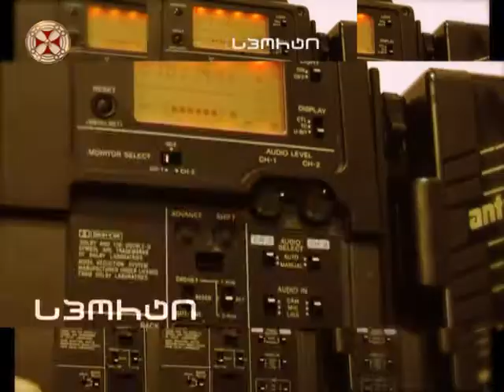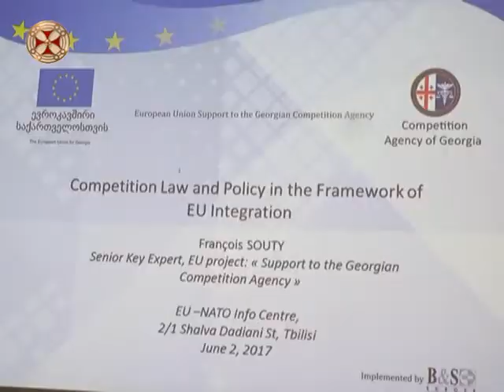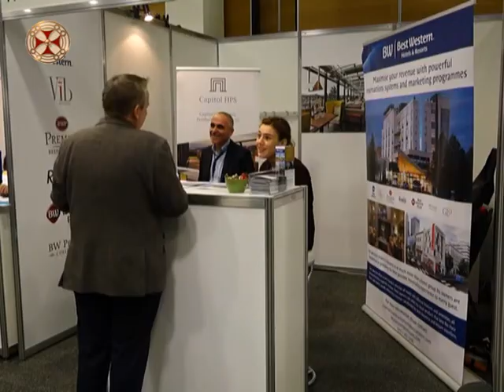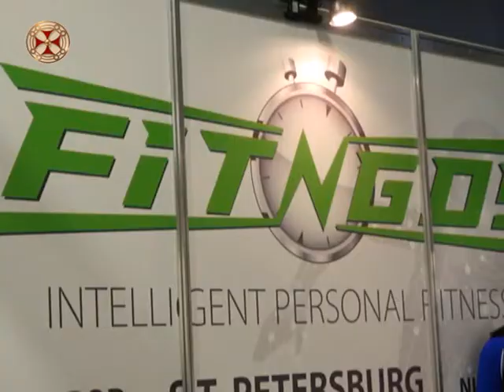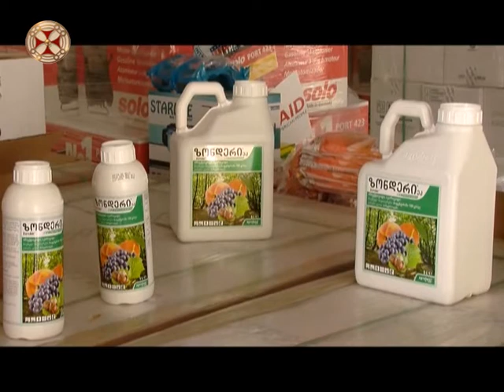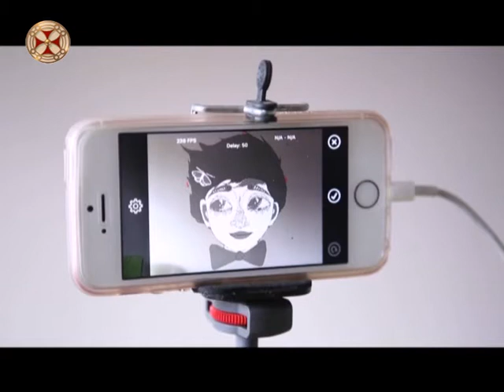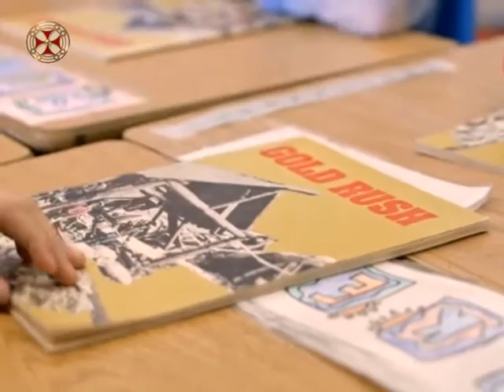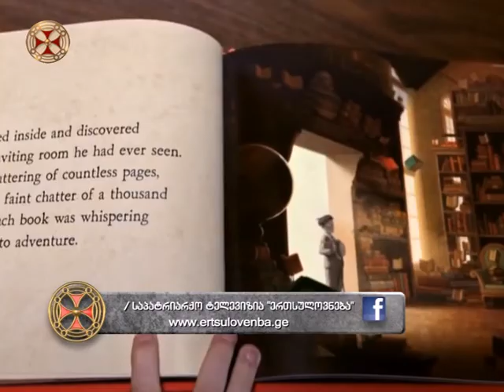სიახლენი - 2 ივნისი 2017 წ.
siaxleni - 2 ivnisi 2017 ts.